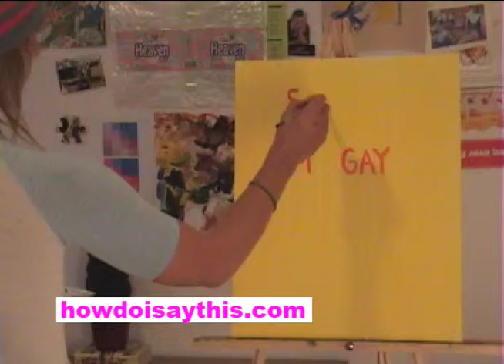How Do I Say This? I'm Gay! TV Spot #3